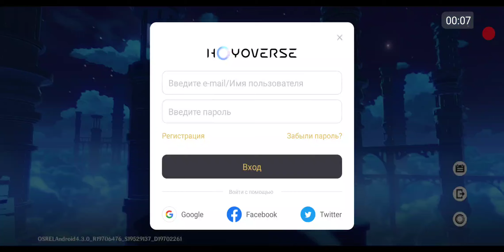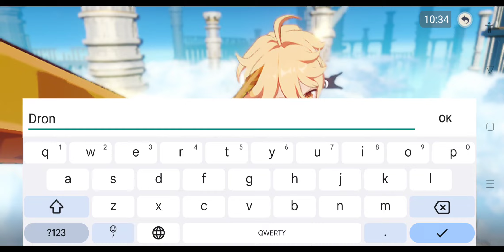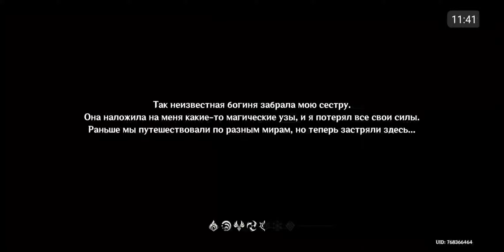Genshin Impact City Mondstad. (start RE:play in 2024 jr) - ~oo1 PART~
Блин, чёртово обновление, оно слишком большое для телефона 🗣️😡, я опять с начала начал, но есть и то что я прошёл уже, ранее в 2023-м году. Играть. Придётся доходить до места где остаНовка была !!! 🔥🫷

- ссылка что НАиграл я уже в этой игре. Что пройдено, где я там остановился. А так я 🫷😡🤜 ЗлоЙ, всё опять проходить !!! Заново ⚡😡 !!